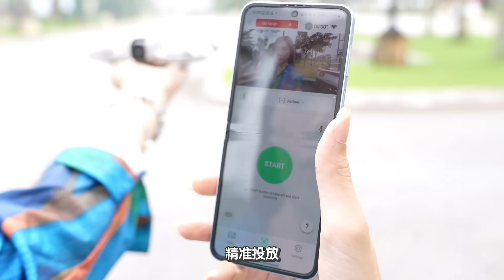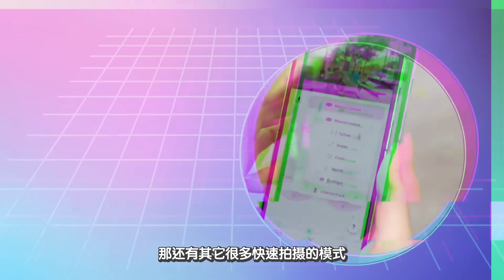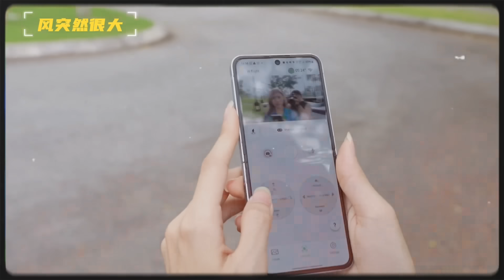大概是最容易用的一台无人机：DJI NEO！RM869，不用遥控器、超小！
真的很小！很轻！！！还有可以智能跟踪 😱
很多种飞行模式、可以语音操控、还有4k画质！！！

是很适合旅行航拍 / 拍 VLog啦～
新手小白可以考虑哦哦哦哦哦

💰DJI NEO：RM869
💰Fly More Combo：RM1529